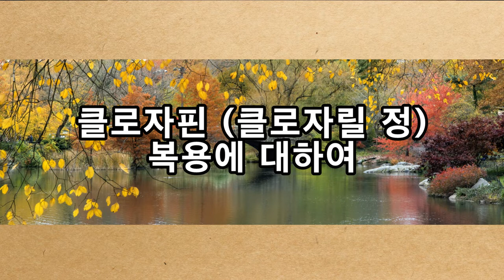촛불추천 253 [질의응답 #014] 클로자핀 (클로자릴 정) 복용에 대하여 -- 2020. 6. 27. -- 조현병-조울증-우울증 교육, 약물치료, 재은심리상담센터